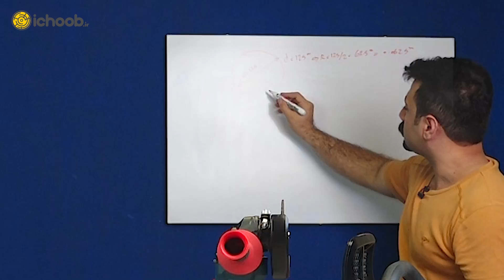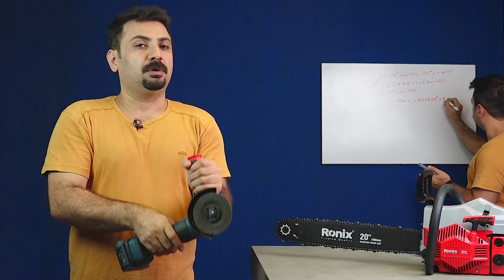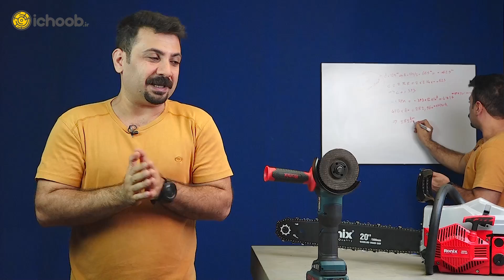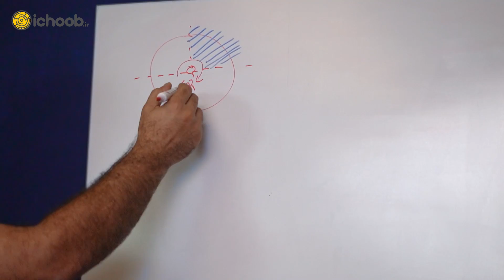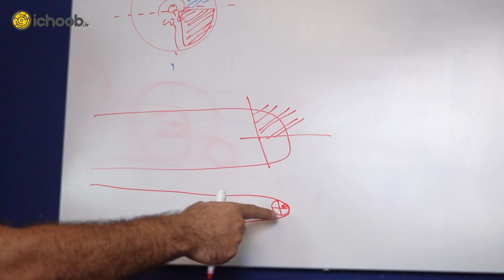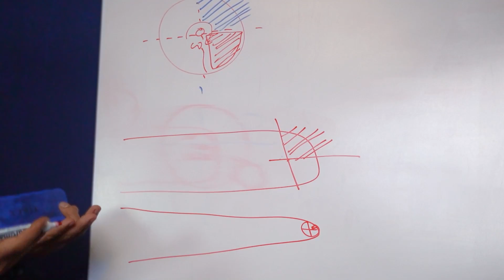کیک بک چیست؟ چگونه از کله کردن فرز جلوگیری کنیم؟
تکنیکی ساده اما کاربردی که از کیک بک ابزار نجاری جلوگیری می‌کند!
خطرناک ترین و شایع ترین خطری که کار با ابزار نجاری شما را تهدید می‌کند خطر کیک بک یا در اصطلاح کله کردن یا پس زدن ابزار به سمت کاربر ابزار است.

در این ویدئو اطلاعاتی در مورد جلوگیری از کیک بک برای شما توضیح دادیم.

برای خواندن مقاله این ویدئو به لینک زیر مراجعه کنید.

هر سؤالی با موضوع این ویدئو دارید در کامنت بپرسید (در کمتر از 5 ساعت پاسخ می‌دهیم).

🟢 لطفا با اشتراک گذاری این پست با دوستانی که علاقمند به ابزار نجاری هستند از آیچوب حمایت کنید.
🟡 حمایت شما باعث تداوم تولید محتوای رایگان و انتشار می شود.

برای دیدن ویدئوهای بیشتر کانال یوتیوب مارو سابسکرایب کنید.